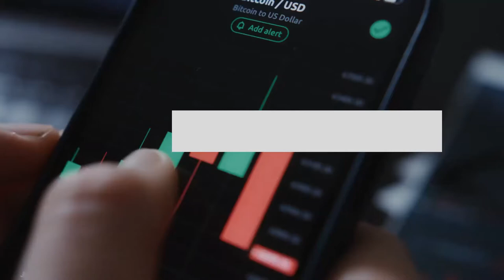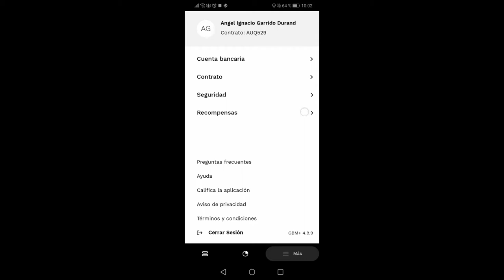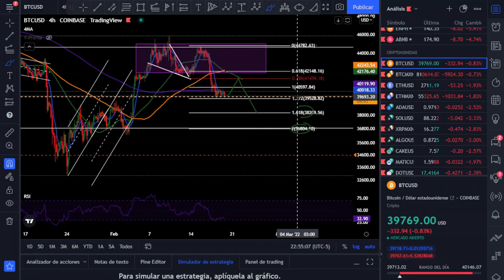BITCOIN, Nos vamos de vuelta a 30K!!!!?????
⚠️⚠️⚠️LINK DE PÁGINA DE VENTAS DE RIGS DE MINERÍA⚠️⚠️⚠️

⭐¡Hola! te comparto mi código para que puedas ser parte de la familia de GBM y obtengas tu primera acción totalmente gratis al crear tu cuenta y realizar tu primer inversión y depósito de tan solo 100 pesos!!!

    🚀Mi código para que obtengas tu primer acción en GBM gratis: BB7612
    🚀Link para crear cuenta en Flink:
🚀Link para crear cuenta en Binance para compra y venta de criptomonedas
     *Código de Referido Binance: 61922202
🚀Link para crear cuenta en Bitso para compra y venta de criptomonedas
🚀Link para crear cuenta en Bybit para compra y venta de criptomonedas
     *Código de Referido Bybit: NR0ZV4
🚀Link para crear cuenta en Crypto.com para compra y venta de criptomonedas, al crear tu cuenta te regalaran 25 Dólares que solo podrás ocuparlos una vez que tu fondees igual la cuenta
🚀Link para crear una cuenta en M2CROWD para inversión en Proyectos Inmobiliarios
    🚀Link para crear una cuenta en Monific para inversión en Proyectos Inmobiliarios:
🚀Link para crear una Wallet para guardar tus Criptomonedas de forma segura
🚀Link para descargar Klar (Fintech híbrida de débito/Crédito) y poder disfrutar lo mejor de los bancos digitales

   👍 Un LIKE y compartir ayuda mucho a crecer la comunidad